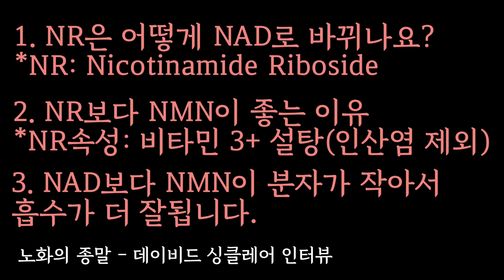노화의종말 - NR, NAD가 아닌 NMN 섭취 추천이유 / 싱클레어 교수, 노화는 치료 가능하다. Lifespan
0:05 NR은 어떻게 NAD로 바뀌나요?
3:39 NR보다 NMN이 좋은 이유
4:17 NAD보다 NMN을 섭취하는 이유